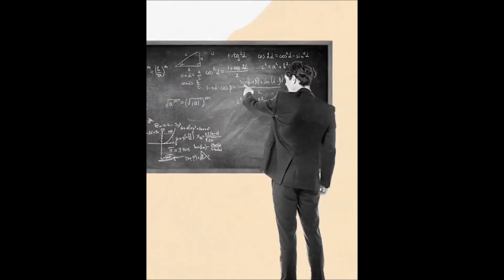50 Anos do Bandeirante Fim do Huey na FAB Dia do Aviador 2018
Na Semana do Aviador, 50 Anos do Bandeirante, fim da linha para os Sapões da Força Aérea e Vídeo Alusivo ao Dia do Aviador 2018, 23 de Outubro.